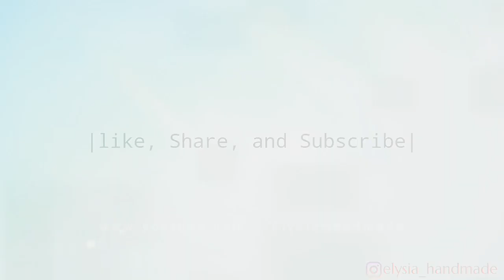NEW 🎀 laço Boutique Pontas Grosgrain Ribbon 38 mm 🎀 DIY by Elysia Handmade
Top TEN Video DIY by Elysia Handmade | update June 1, 2018